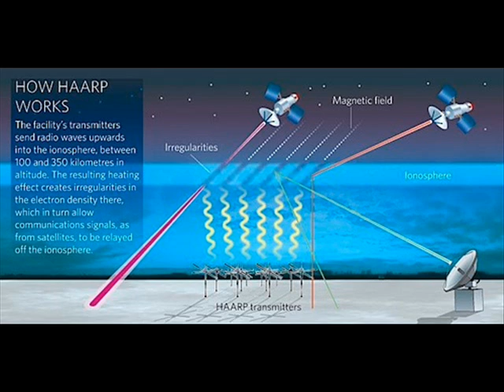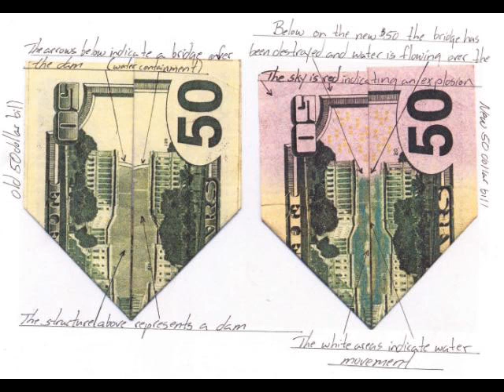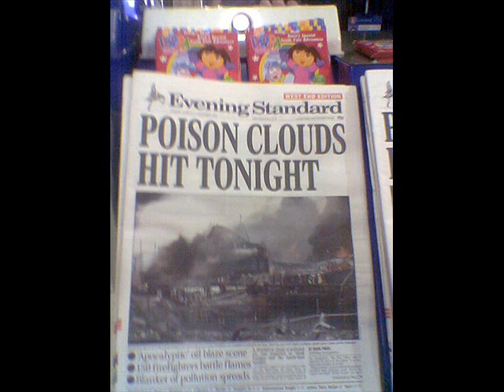PROPHECY:CHICAGO EARTHQUAKE COMING !!